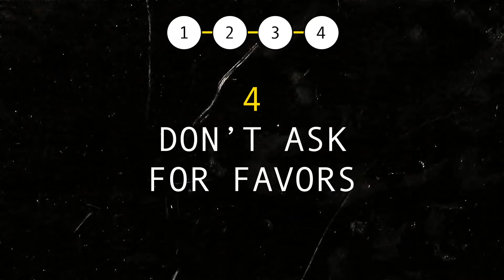4 Rules For Giving Genuine Compliments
Genuine compliments can create powerful connections. Yet, many of us fall into the trap of generic praise. The secret?

1. Specificity
2. Personalisation
3. Sincerity

Tag a friend below and give them a heartfelt compliment!